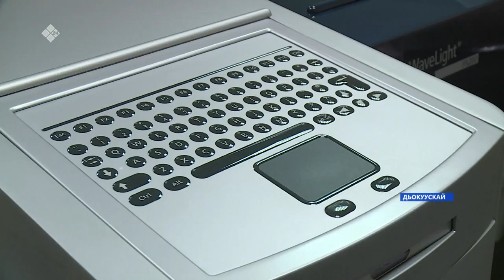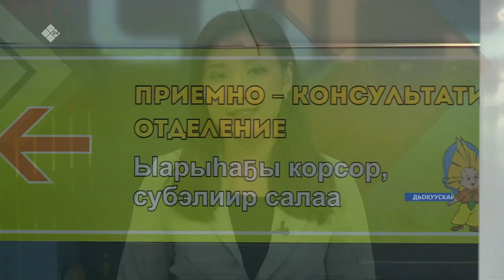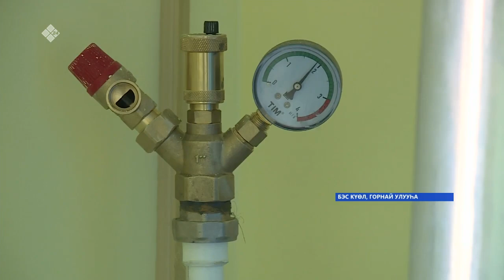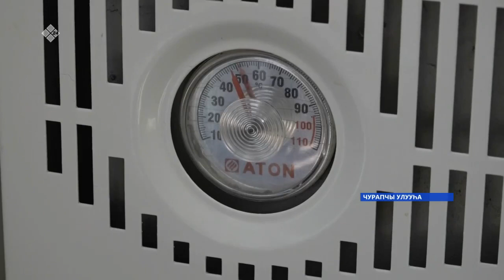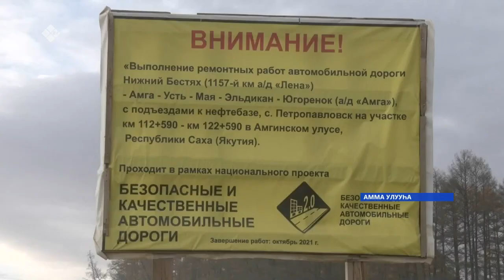«Саха сирэ» информационнай биэрии. Балаҕан ыйын 29 күнэ, 18:00ч.